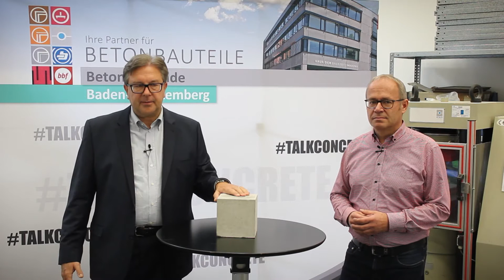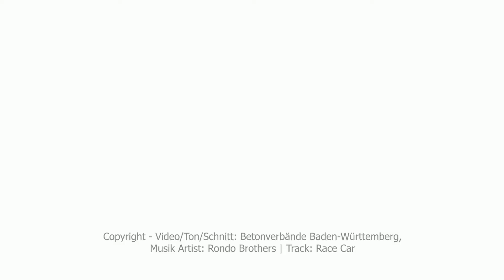Druckfestigkeitsprüfung von Betonwürfeln || Steffen Patzschke zu Gast bei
Nach der kontrollierten Entnahme der Würfel aus dem Werk oder von der Baustelle werden diese zunächst auf die Voraussetzungen überprüft und bis zum Prüfzeitpunkt eingelagert. Am Tag der
Prüfung werden sie im ersten Schritt auf Maßhaltigkeit, Ebenheit, und auf ihre Masse kontrolliert, bevor sie in der Maschine auf Betondruckfestigkeit geprüft werden.

Dipl.-Ing. Steffen Patzschke, Leiter der akkreditierten Zertifizierungsstelle argus CERT BAU, erklärt die klassische Druckfestigkeitsprüfung von Betonwürfeln und geht auf die Vorteile für Hersteller von Beton und Betonbauteilen oder Bauunternehmer bei einer Prüfung durch die argus CERT BAU ein:

• Kontrollierte Entnahme im Werk oder auf der Baustelle durch unsere Prüfingenieure ohne Versandwege mit Lieferdiensten

• Schnelles Prüfergebnis mit Informationen zum Verhalten des Betons

• Geeignet für Herstellerwerke, Baustellen (ÜK2-/ UK3-Überwachung) und
  Fremdprüfungen für Dritte

Weitere Informationen zu den Services der argus CERT BAU finden Sie

Artist: Rondo Brothers | Track: Race Car